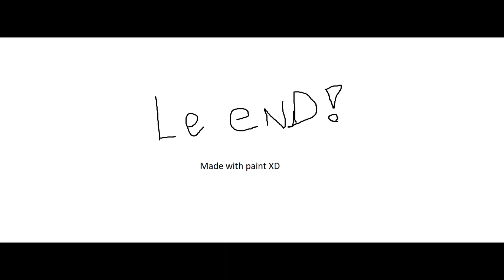The radio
A stickman has a radio teh stickman turns on music it is creepy it has a bad word name..